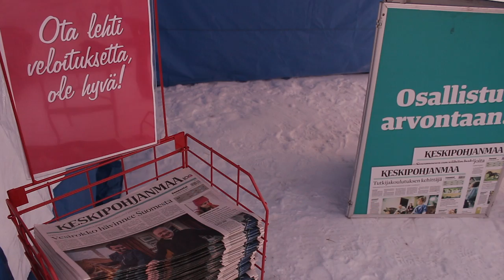Maakuntaviesti Vetelissä - Keskipohjanmaa 100v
Keskipohjanmaan teltalla oli vipinää Keski-Pohjanmaan maakuntaviestissä 8. tammikuuta 2017 Vetelissä. Kuvaus ja editointi Suvi Palosaari.